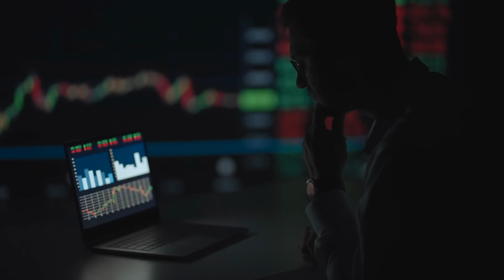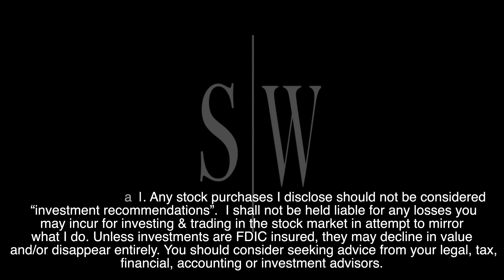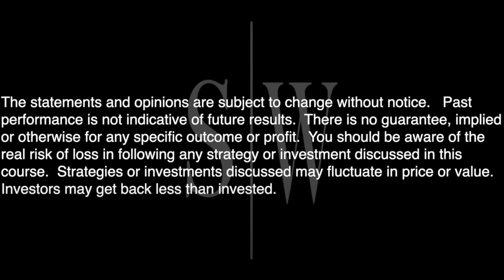EPIC RUN Better than META Coming for PayPal Stock?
► SALE ENDS SOON, GET YOUR COACHING, COURSES, ETC NOW!!

stealth wealth
stealth wealth
stealth wealth investing
Bull Market
PYPL
Investing in stocks
Stock market
investing
business

stealth wealth
stealth wealth
stealth wealth investing
Tesla
tsla
tsla stock
$tsla
elon bitcoin
elon cryptocurrency
Bull Market
Tesla stock split
stock split
TSLA stock split
ai day
Tesla ai day
Tesla bot
teslabot

stealth wealth
stealth wealth
stealth wealth investing
Tesla
tsla
tsla stock
$tsla
elon bitcoin
elon cryptocurrency
Bull Market
Tesla stock split
stock split

stealth wealth
Tesla
tsla
tsla stock
$tsla
elon bitcoin
elon cryptocurrency
PYPL